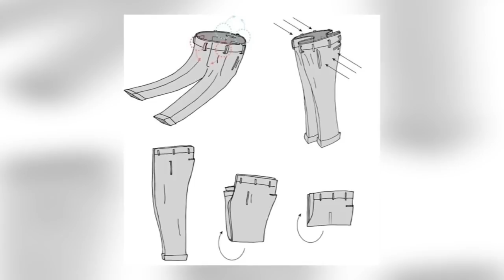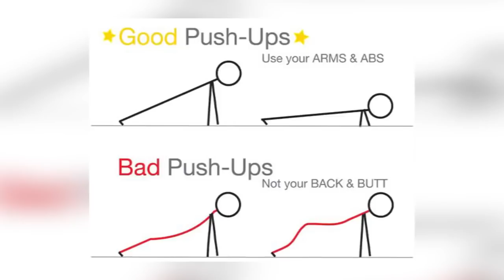KALIAN HARUS TAU !!! 8 KEBIASAAN YANG TERNYATA SELAMA INI SALAH BESAR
Dalam kehidupan sehari-hari biasanya ada banyak hal yang sering dilakukan banyak orang.
Ada beberapa kebiasaan yang dilakukan secara berulang-ulang,
namun nyatanya hal tersebut ternyata salah cara melakukannya.
disini yt flunk merangkum, 8 kebiasaan kita yang ternyata selama ini salah besar

Jika ada yg mau ikutan Giveaway, tonton video Giveawaynya dan linknya akan gua taruh di description

Dont Forget Follow Instagram YT FLUNK !

THX TO !